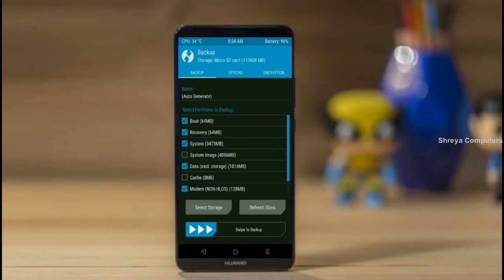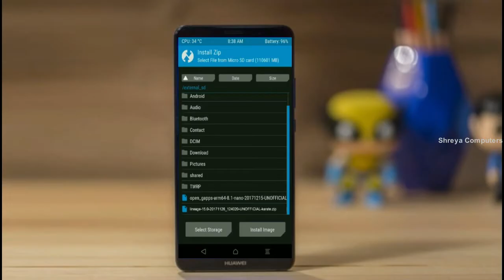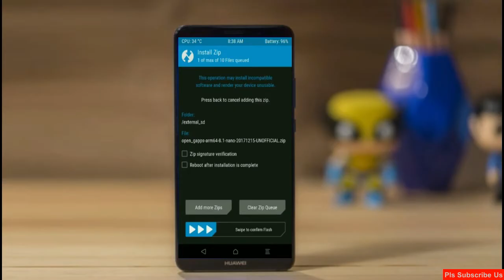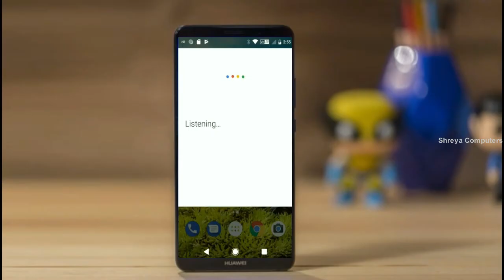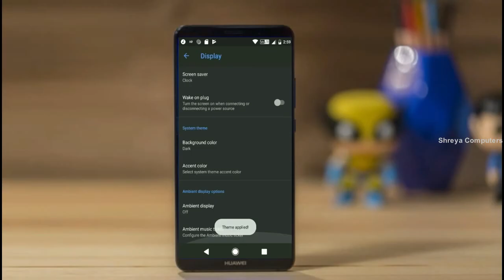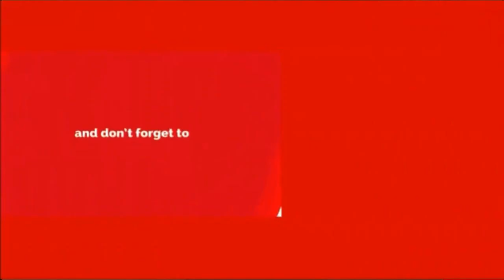How to Update Android Oreo 8.1 in Huawei Mate 10 Pro (Lineage OS 15.1) Install and review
how to update android oreo 8.1 LineageOS Custom rom in Huawei Mate 10 Pro, install oreo 8.1 on Huawei Mate 10 Pro, Pure Stock Stable Download NCS stable volte pure stock rom, nougat to oreo update nougat to oreo upgrade, installation with twrp recovery

Lineage OS is based on the Android Open Source Project with extra contributions from many people within the Android community. It can be used without any need to have any Google application installed. Linked below is a package that has come from another Android project that restores the Google parts. Lineage OS does still include various hardware-specific code, which is also slowly being open-sourced anyway.

PRE-REQUISITE:
1. This will work on Huawei Mate 10 Pro (Don’t Try this on Any other device):
2. Charge your phone up to 80% or 70%.
3. You will lose the original ROM or any CUSTOM ROM if you already installed on your phone. So make sure to Backup your phone using TWRP before doing this step using TWRP or CWM or any Custom Recovery.
4. You can also backup all your apps using Titanium Backup or you can Backup without any Root
5. You must install TWRP or any Custom Recovery on your phone.
7. Download all the Zip files from below and Place it in your phone’s root of internal memory.

Steps to Install Lineage OS 15.1  For Huawei Mate 10 Pro
• First of all, install TWRP Recovery on Huawei Mate 10 Pro
• Download the below Pixel Experience on to your smartphone.